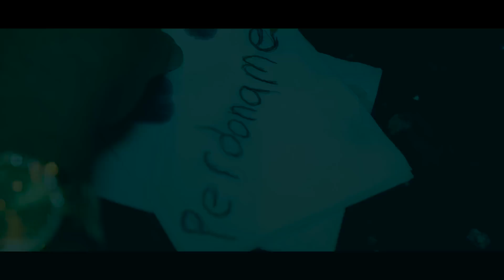COSTUMBRE NORTENA PERDONAME VIDEO OFICIAL